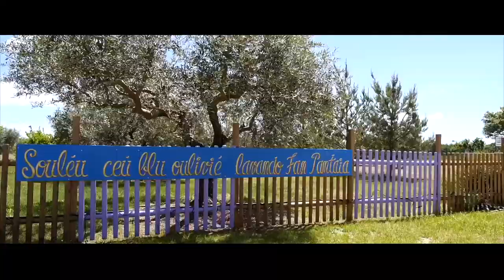Sainte Croix du Verdon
En bordure du quatrième plus grand lac artificiel de France, le village de Sainte Croix du Verdon domine depuis son éperon rocheux l'eau turquoise du lac.

Sainte Croix du Verdon est à la fois le nom du village et celui du lac. Situés au cœur de la nature provençale, non loin des gorges du Verdon, c’est une immense étendue d’eau paradisiaque qui vous attend. Dans une ambiance dorée de soleil et parfumée de lavande, venez découvrir nos campings et nos autres hébergements. Profitez du lac en bateau, pédalo, paddle …

Le lac de Sainte Croix combine à la fois les loisirs de l’eau et du plein air avec pour trait d’union la lavande, le thym et le miel dont les saveurs se mêlent agréablement aux senteurs des pins et des chênes truffiers. Quelle que soit la façon dont vous l’approchez, le lac de Sainte Croix est une vraie rencontre !

Le barrage fut construit dans les années 70 pour répondre aux enjeux d’électrification, de distribution et d’alimentation en eau dans toute la région, la superficie du lac totalise 22 km² et contient 767 millions de mètres cube d’eau.

Le lac et ses plages offrent un cadre idéal pour tous types d’activités de plein air. En outre, la température de l’eau est continuellement douce et la baignade toujours agréable. Sur les rivages, de nombreuses associations et clubs permettent de vivre Sainte Croix sous tous les modes : du plus sportif au plus détendu, en solo, entre amis ou en famille. En Canoë, Kayak, aviron ou pédalo; en bateau à voile ou à moteur électrique, toutes les aventures sont possibles.